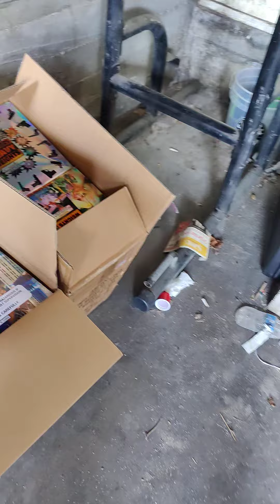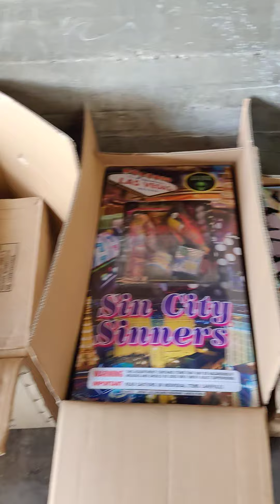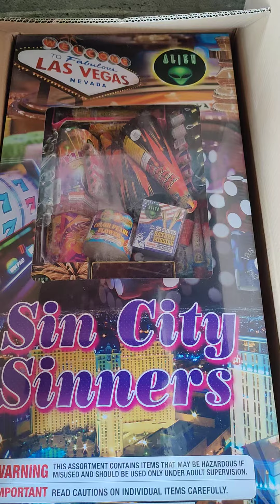2024 First Fireworks Haul! Area 51 Fireworks is where it's at!!!!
Never thought I would say this but Red Apple is super expensive and area 51 is killing them on pricing.